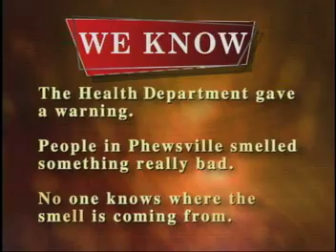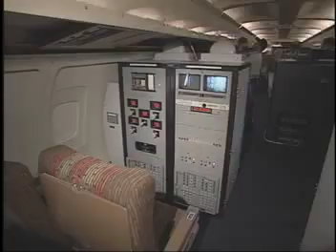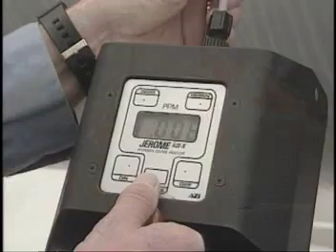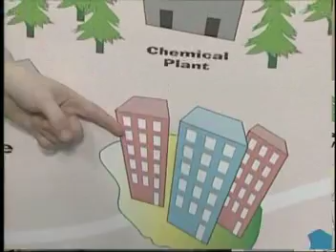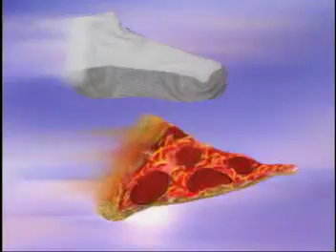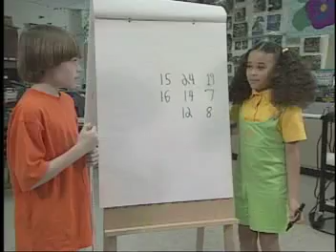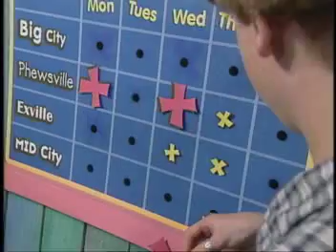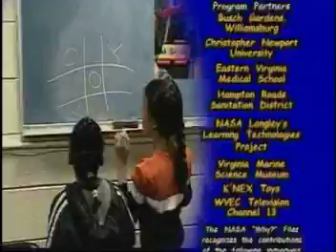NASA SCI Files - The Case of the Unknown Stink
Files video containing the following ten segments. NASA Why Files segment explaining the Data Matrix, a logical way of charting observations in an experiment.